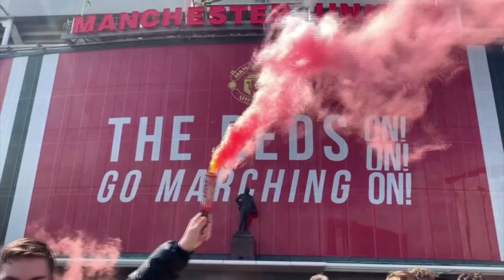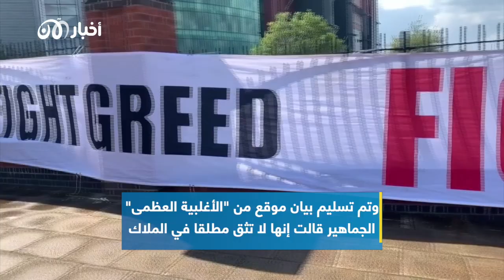القصة الكاملة: لماذا اقتحمت جماهير مانشستر يونايتد ملعب أولد ترافورد قبل مواجهة ليفربول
لماذا اقتحمت جماهير مانشستر يونايتد ملعب أولد ترافورد قبل مواجهة ليفربول؟

شغب تسبب في تأجيل اللقاء إلى موعد لاحق.